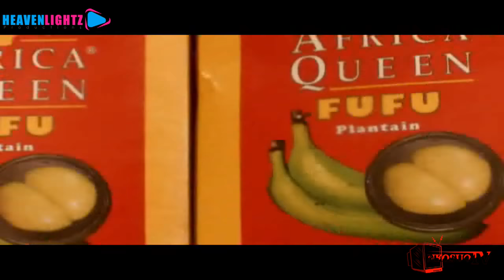NKOSUOHENE INTERVIEWS ACTRESS FANNY FAY AKAMINKO